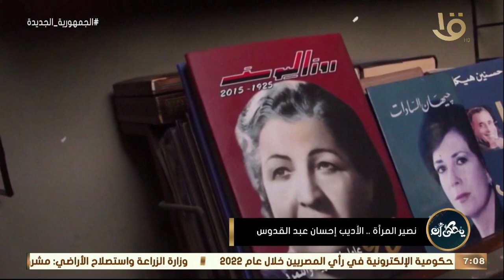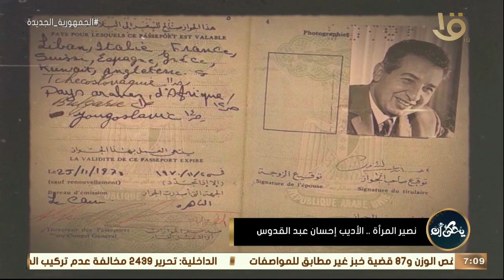يحكى أن | نصير المرأة.. الأديب إحسان عبد القدوس